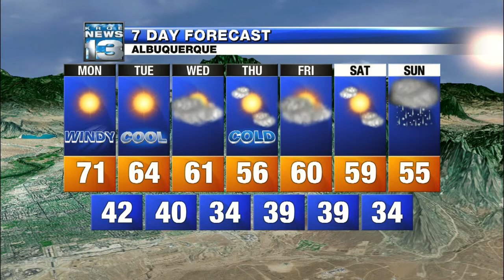John's Sunday Evening Forecast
One more warm day...